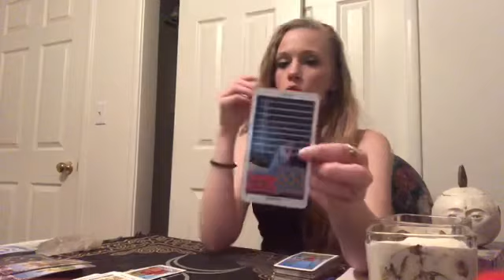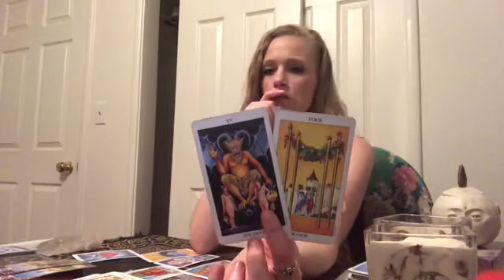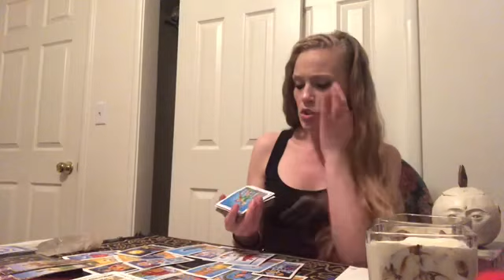LEO ♌️ THE DEVIL IS AT THE DOOR🔥 JUNE 2020 ENERGY TAROT READING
LEO Reading  JUNE 2020

✨Photography Taylor Brooks